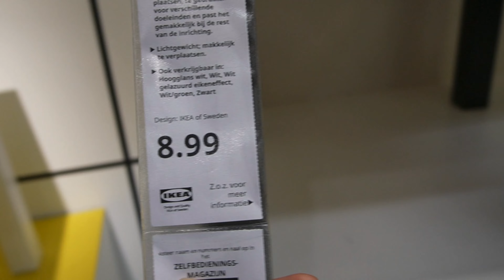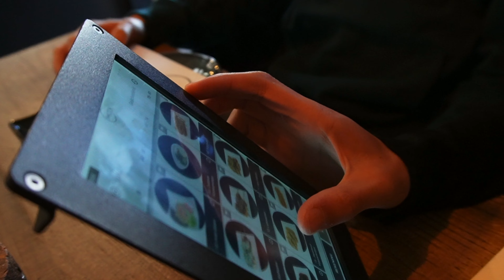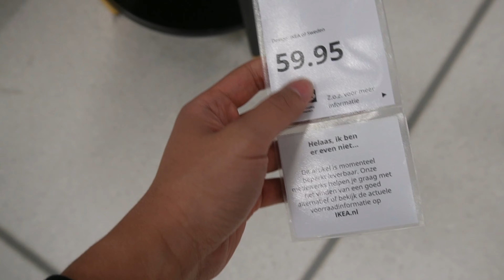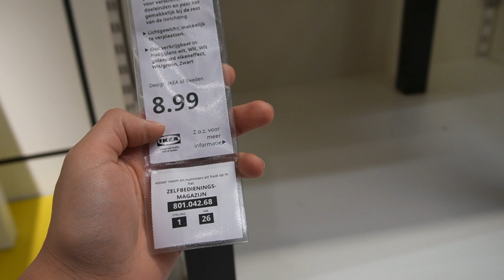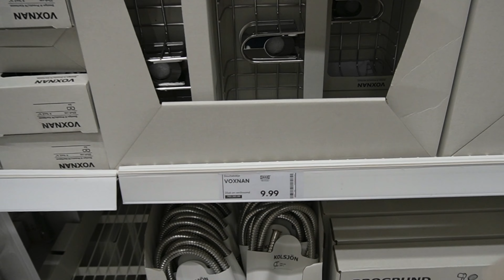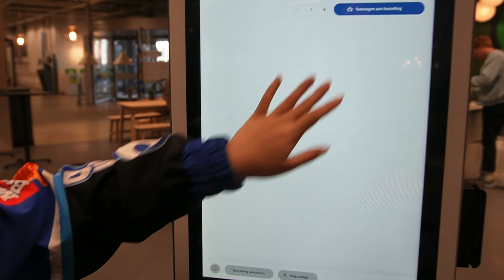WAAROM BEN IK ZO SLECHT IN BASKETBAL?!😅 VLOG #62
- Hallo! Mijn naam is Giap Hiep en ik  probeer elke Woensdag en Zondag een video om 17:00 uur  online te plaatsen, Geen video's missen? Vergeet dan het belletje niet aan te klikken zodat je op de hoogte blijft wanneer ik upload!🔔❤️

🎶MUZIEK🎶
INTRO/OUTRO 👇🏽